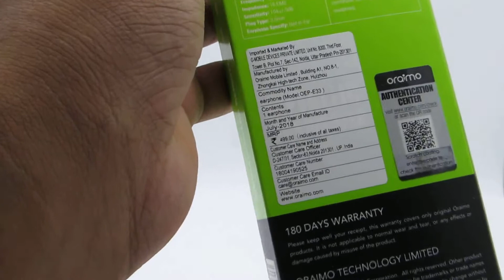Oraimo OEP-E33 Earphone Cable Organizer unboxing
High panel body superb finish perfect design & cuts for camera hole buttons included excellent product if your body has too many scratches